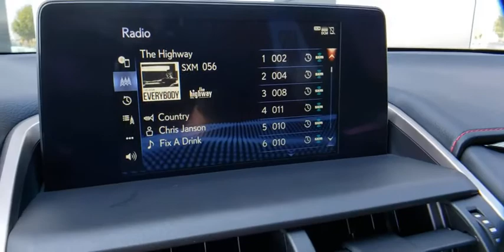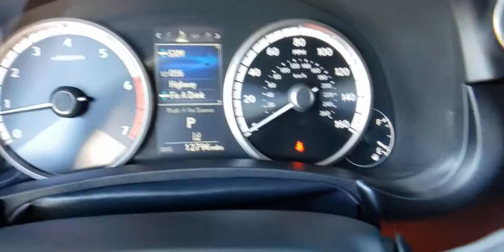2019 Lexus NX Las Vegas, Henderson, North Las Vegas, Nevada, San Bernardino County L20273T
Ultra White Used 2019 Lexus NX available in Las Vegas, Nevada. Servicing the Henderson, North Las Vegas, Nevada, San Bernardino County area.
2019 Lexus NX 300 F Sport - Stock#: L20273T - VIN#: JTJBARBZ1K2198369